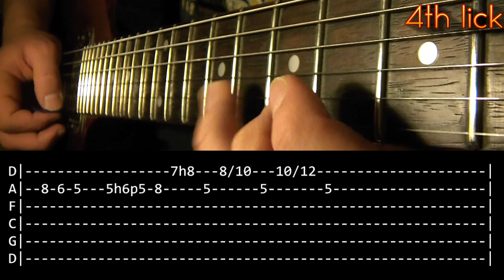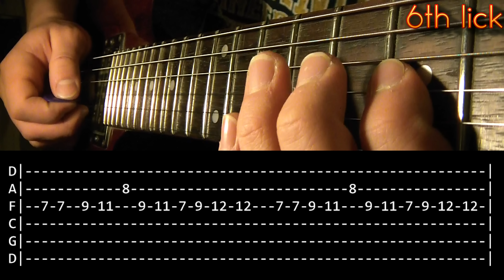Whiskey In The Jar Guitar Solo Lesson - Metallica (with tabs)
Hi guys! This is a new tutorial on my channel!
Song: Whiskey In The Jar - Band: Metallica.
Equipment:
-Digitech Rp350
-Audacity